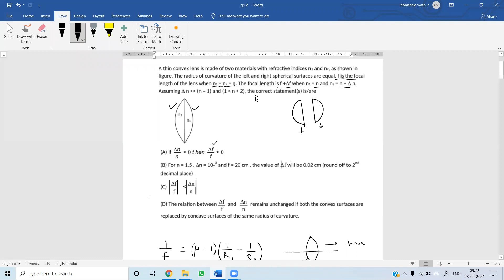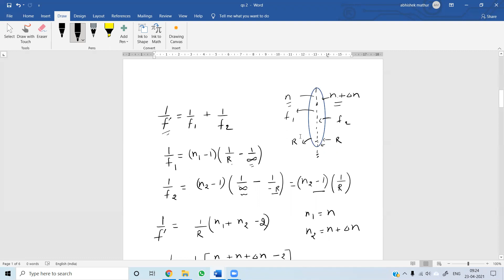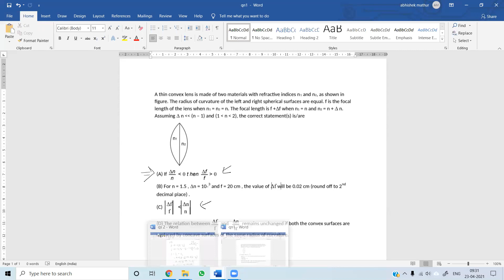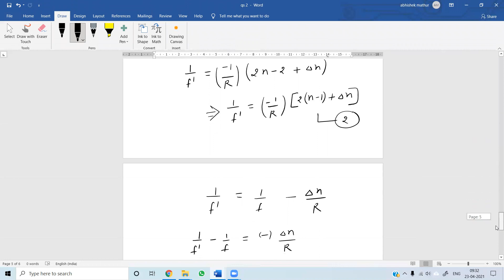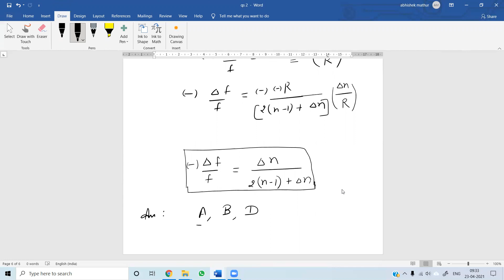lens30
JOIN FAST. !